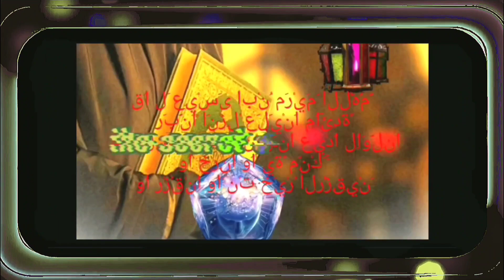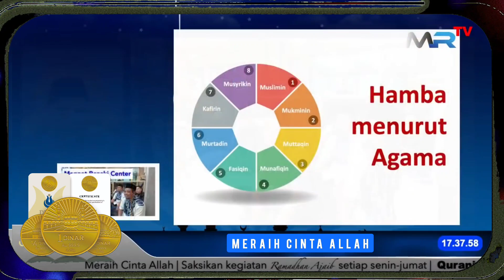MERAIH CINTA ALLAH SUBHANAHU WATA'ALA UNTUK MENUJU KEAJAIBAN || Ust. Nasrullah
Mmaau???
Yuk...

Bismillah...

bismillah,...
insyallah dimudahkan allah...
Aamiin yra🤲🏽

GRUP WA BIMBINGAN / KONSULTASI SEPUTAR MR
BAHASAN DAN DISKUSI SEPUTAR MAGNET REZEKI

YANG MAU BERBISNIS BERSAMA PAK NASRULLAH, BISNIS EMAS, DINAR, PROPERTI, TIKET HAJI, UMROH, PAKAIAN MUSLIM/MAH, BUKU MR DLL

“Bisnis Emas dengan Modal Minim?
Atau Mau Omzet Miliaran dari Bisnis Emas Tanpa Toko?”

LISENSI BISNIS EMAS TAK PERNAH SEMURAH INI..

Hanya Rp. 600.000 saja

MENGAPA SAYA MEREKOMENDASIKAN BUAT YANG MAU DAGANG EMAS ATAUPUN BUAT NAMBAH2 PENGHASILAN ANDA DARI TABUNGAN/SIMPANAN EMASMU ?

KARENA BANYAK UNTUNG DAN MANFAAT YANG DIDAPAT SEPANJANG WAKTU, JUGA ILMU2 YANG KEREN DAN BERMANFAAT SEPANJANG WAKTU YANG MENGANTARKAN HIDUP SELAMAT DUNIA AKHIRAT INSYAALLAH

BUKTIKAN SAAT ANDA TELAH BERGABUNG BERSAMA KAMI YANG ALHAMDULILLAH SUDAH LEBIH dari 8000 MITRA (SBMR) yang bergabung dan tersebar seluruh pelosok Indonesia.

Yuukk sahabat Semua Manfaatkan sebaik mungkin karena ini adalah , peluang income paling aman dan menjanjikan saat dijalani

Dengan menjadi Sobat Bisnis Magnet Rezeki (SBMR) maka Anda akan mendapatkan banyak sekali keuntungan yang akan membuat Anda merasa sangat beruntung karena telah memutuskan untuk mendaftar dari Sekarang..
Diantara keuntungan yang Anda dapatkan adalah

✅ Mendapatkan harga Dinar dan MRgold yang jauh lebih murah.
✅ Mendapatkan point dari belanja untuk jalan-jalan di dalam bahkan Luar Negeri GRATIS bersama Pak Nasrullah.
✅ Mendapatkan kemudahan saat hendak Buyback.
✅ Terkoneksi dengan pemulia Dinar di seluruh Indonesia.
✅ Mendapatkan Sertifikat lisensi bisnis Emas.
✅ Mendapatkan Emas 24 Karat (MRgold 0,025gram)
✅ Mendapatkan ilmu gratis tentang bisnis Emas yang sangat bermanfaat.
✅ Akses penuh ke seluruh materi bisnis di Group FB MRBA (Magnet Rezeki Bisnis Akademi)
✅ Business Briefing secara rutin oleh Pak Nasrullah.
✅ Coaching Bisnis oleh para Wakil Resmi.
✅ Mendapatkan Bussiness Starter kit.
✅ Mendapatkan Guide Book DKR & MRGold.
✅ Just Reward no Punishment.
✅ Mendapatkan hak jual seluruh Product KMR (Koperasi Magnet Rezeki)
✅ Sekali untuk seumur hidup.
✅ Bukan MLM.
✅ Berhak menjual cavling di Desa Wisata Magnet Rezeki.
✅ mendapatkan hak keagenan Haji dan Umrah bersama Magnet Rezeki.

Wah banget disamping Bisnis Emas dan Dinar juga dapat Bisnis lainnya yang menjanjikan income terus bertambah...
Manfaatkan jaringan dan relasi Anda buat ngembanginnya...

Terimakasih

sumber vidio :

MAGNET REZEKI TV